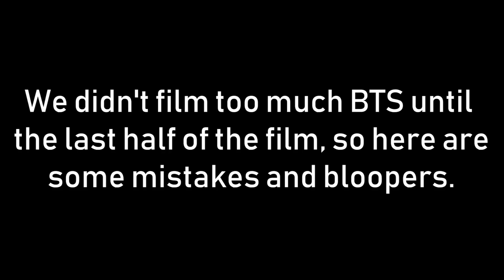"No Way Out: Part II" - Behind the Scenes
+ The BTS to the short film is here! We got many opportunities during this film to work with companies, try new cinematic styles, and attempt our biggest challenge yet! Also..This is the final day of inactivity. We're uploading 5+ times this week, no excuses.

10000 Sub T-Pack: goo.gl/E8TYkX